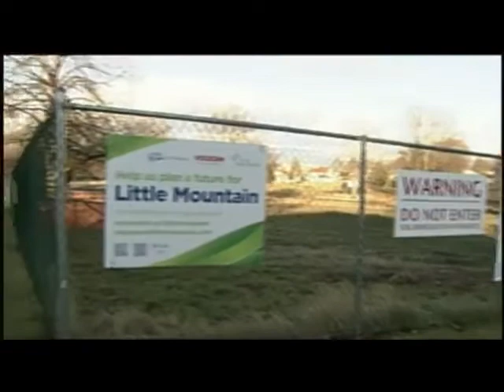Omni TV Coverage of Policy Framework Approval